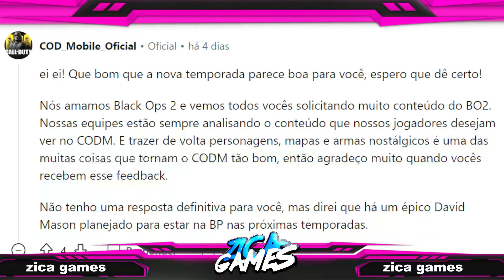OFICIAL PASSE DE BATALHA SEASON 2 BATTLE PASS COD MOBILE 2024 - CALL OF DUTY MOBILE